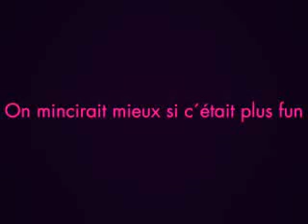December 9, 2012 12:58